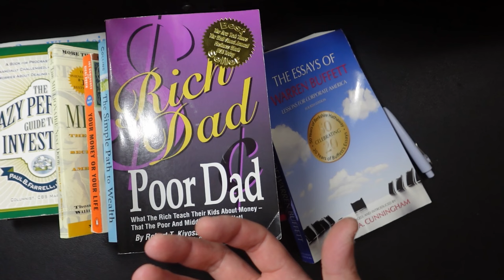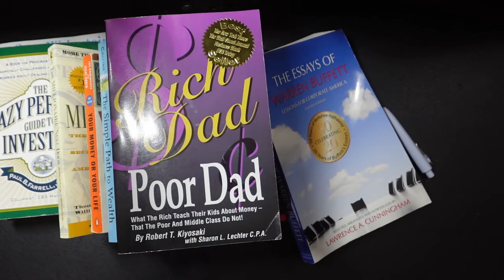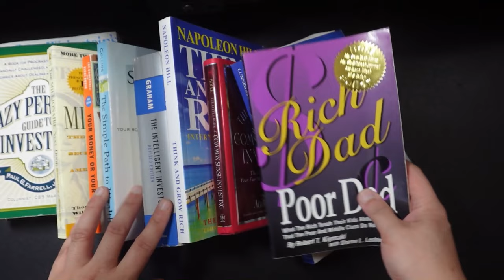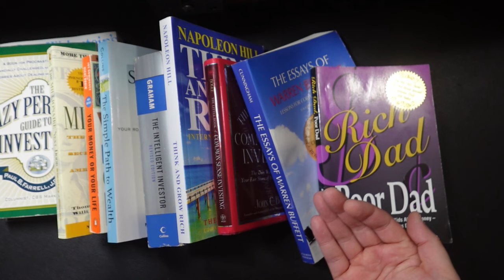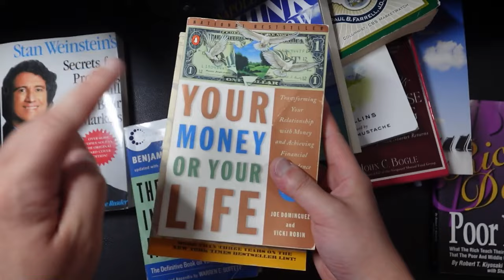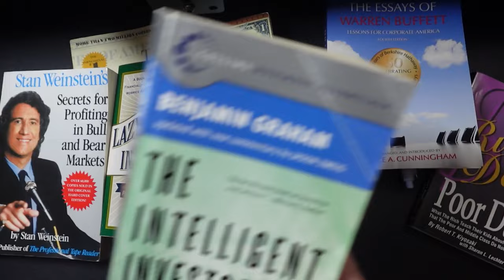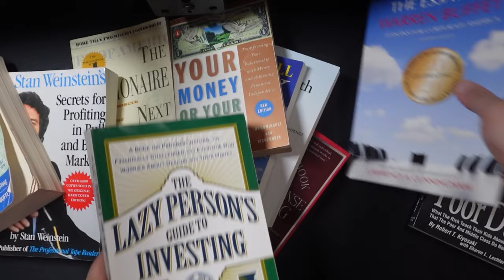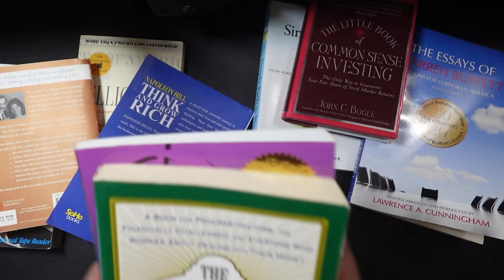The 2 best finance and investing books for beginners.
Imo these 2 books are the most influential and useful for anyone looking to start out in investing and personal finance.